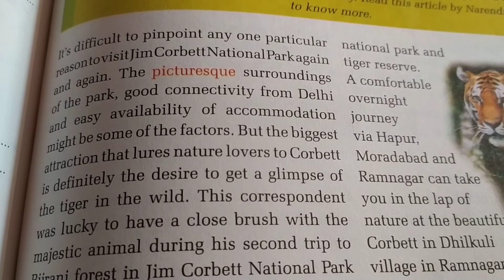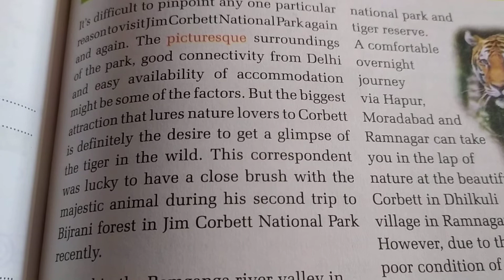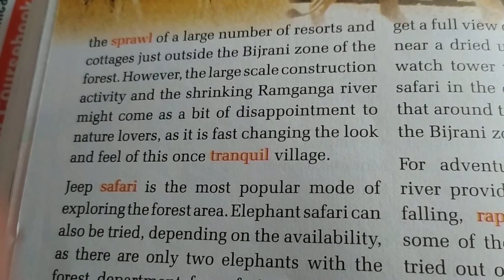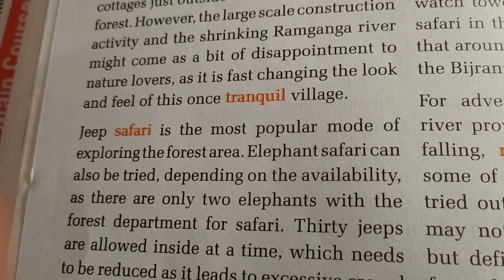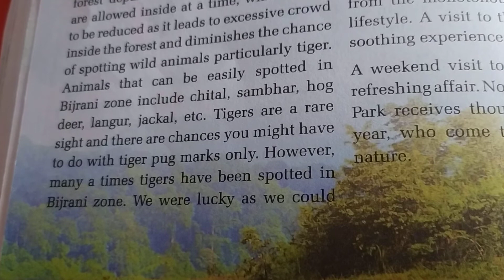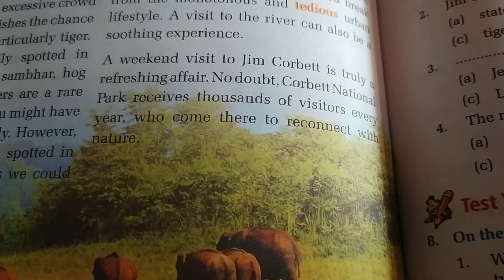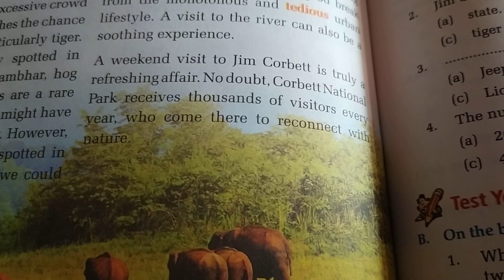Call of the Wild.